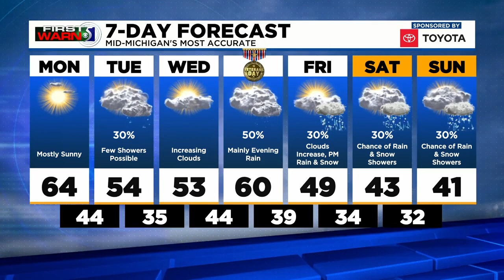TV5 news update: Monday afternoon, Nov. 8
Today's top stories include a shooting in Saginaw, a fire in Clio, and your First Warn 5 Forecast.